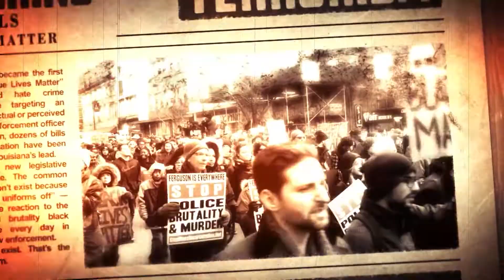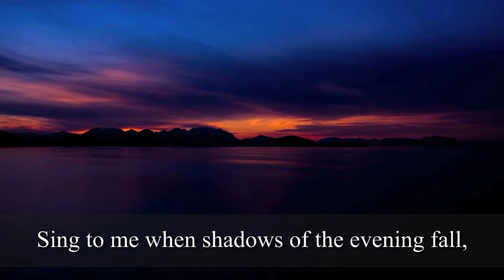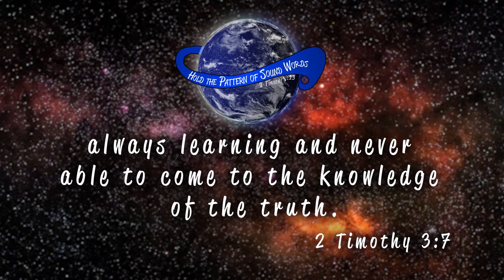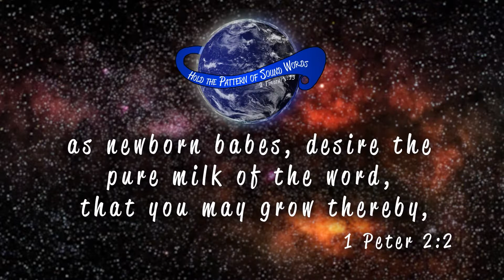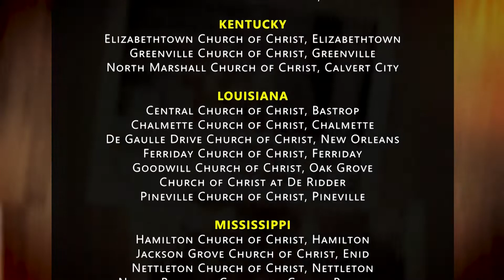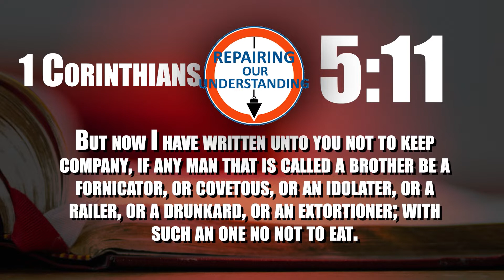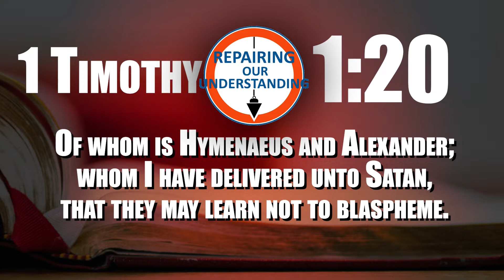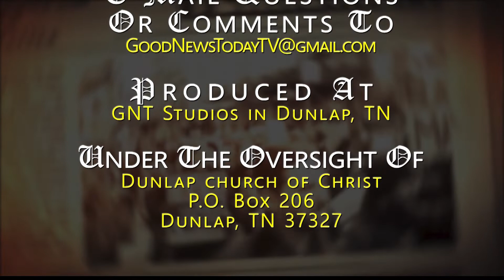Good News Today - Episode 1400 - Aired January 9, 2022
Devotional Time - Hebrews 12:1-3
Be Ready Always - Does God really care about how we talk?
Sound Words - He Died Learning;
Cody's Corner - Earrings;
Repairing our Understanding - Please explain I Corinthians 5:11-13.

Good News Today is a syndicated, weekly television program produced by the Dunlap church of Christ in Dunlap, TN and is fully supported by congregations and individual members of the churches of Christ. Good News Today will never ask our viewers for money. More information about the program can be found on our We have apps for most portable devices, as well as a Roku channel and an AppleTV channel. There are also two podcasts available wherever you get your podcasts: Good News Today - Daily Devotional Time and Good News Today - Weekly.